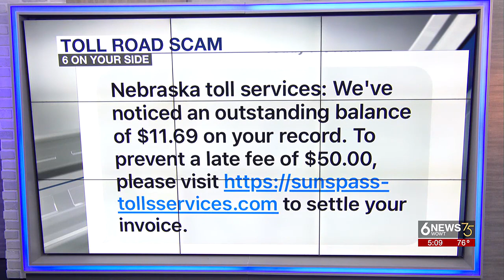Nebraska DOT warning of toll road text scam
The Nebraska DOT is warning of a toll road texting scam.